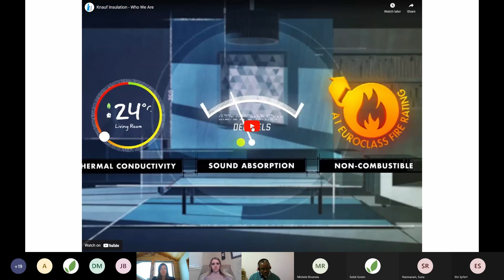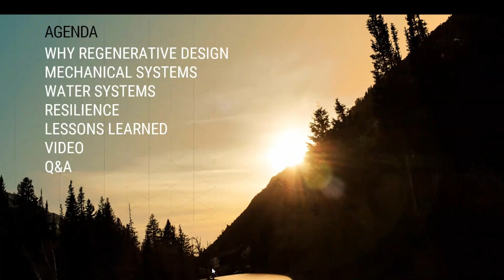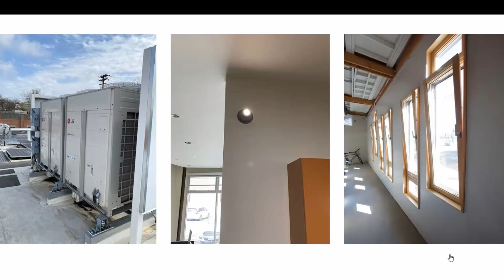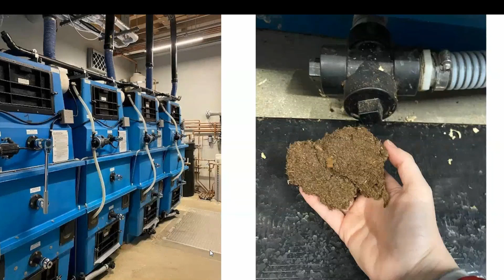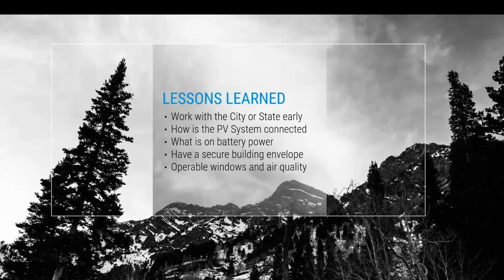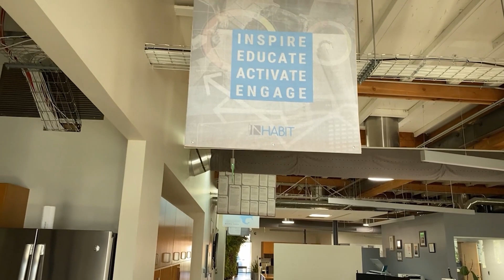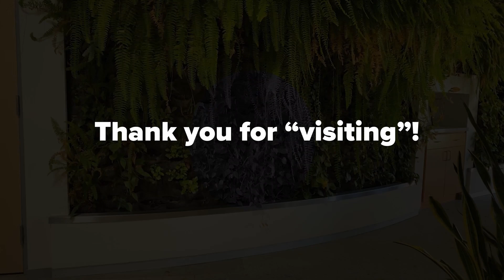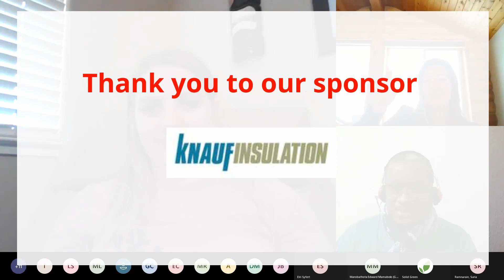RCSA - The Regenerative Retrofit Story: ArchNexus SAC - March 2021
Short Summary
The project team will present the story about the transformation of an old warehouse built in the 1950s into a Living Building.

ArchNexus SACis a case study in regenerative retrofit with lessons on various aspects of the process to getting a Living Building Certification especially in adaptive reuse. This building is in a region that faces urban sprawl as well as extreme events of floods, drought and fires. We will learn about how resilience finds expression in the design and construction of this project.

This project is an example of an integrated design process, approaches to dealing with the additional constraints brought about by an existing building and the role that occupants play in getting to and maintaining a low-carbon building solution. The project team will also share some insights on their approach to another remodeling office project underway that is pursuing a Living Building Certification.

Speaker 1 & 2: The two speakers will discuss the ArchNexus SAC case study (Erica McBride & Megan Recher)

Erica McBride
Erica's work with Arch Nexus began in 2016 as an Operations and Facility Support Specialist for the firm's Sacramento office which, at the time, was pursuing Living Building Certification. She has operated the building and its systems since pre-occupancy in January 2017, and became the Building Manager in October 2018.
As an unwavering advocate for sustainability, Erica works in tandem with the occupants of Arch| Nexus SAC to ensure continued authenticity and appropriate operation of their Certified Living Building.

Megan Recher
As a Regenerative Design Specialist, Megan Recher works with multiple project teams to help improve regenerative and resilient design strategies and building performance outcomes. Her strong focus on resilient and regenerative design strategies influences projects in a way that creates quality space while simultaneously increasing projects adaptability and flexibility while reducing energy, water, waste, and cost. She is engaged in research and conducting studio workshops and staff development. She worked on the first two RELI Pilot Projects and has led charrettes and training sessions on RELI.

Timestamps
00:00 - Intro
00:08 - Sponsor "Knauf Insulation"
00:18 - Sponsor Video
05:21 - Erica McBride & Megan Recher Presentation (ArchNexus SAC case study)
37:37 - ArchNexus SAC Video
56:49 - Q & A Session
01:04:35 - Sponsor Appreciation
01:04:40 - Outro

SPEAKERS
Erica McBride